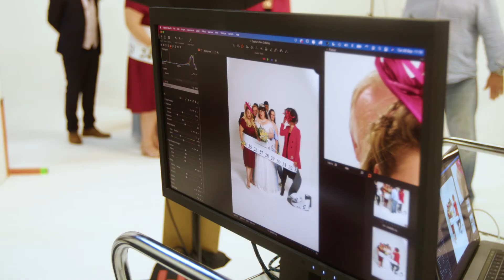Fat Friends - Behind the Scenes Photoshoot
The “weight” is over! A star-studded Fat Friends – The Musical is back. Bigger and better than ever!

Following the massive success of its first outing, Kay Mellor’s Fat Friends returns starring Lee Mead (Holby, Joseph and his Amazing Technicolor Dreamcoat), Sherrie Hewson (Coronation Street, Benidorm), Jessica Ellis (Hollyoaks), and direct from his acclaimed West End run in Hairspray, Les Dennis (Legally Blonde, Extras, Coronation Street).

Based on the highly popular ITV series, with great new music from Nick Lloyd Webber, this hugely entertaining musical reunites our favourite foodie friends as they are put through their Zumba paces at their local slimming club, whilst Kelly fantasises about fitting into the wedding dress of her dreams

Serving up the tasty treat of a feel-good night out for every body, Fat Friends – The Musical is full of fun and huge hit!